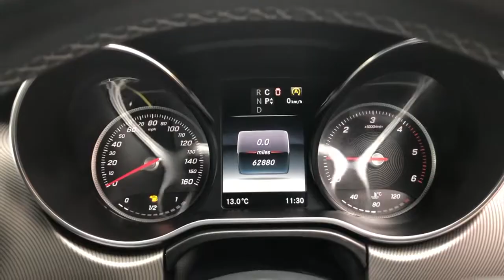Mercedes-Benz V250 Sport Bluetec | Monarch Enterprises